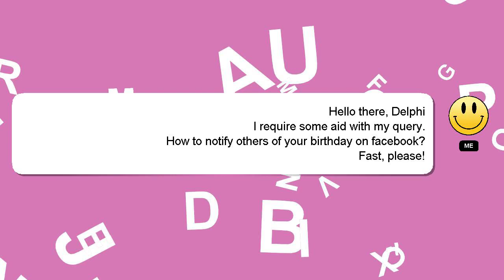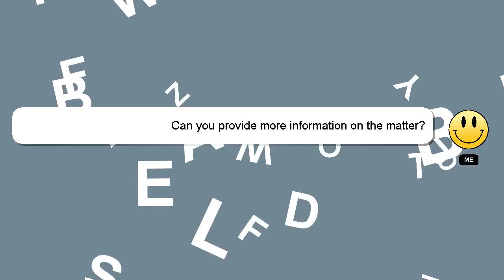How to notify others of your birthday on facebook?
An introduction to myself in a few words, Nice to meet you, I am Delphi. I can be of service in providing you with answers to your inquiries. - How to notify others of your birthday on facebook?

Don't hesitate to leave a comment or start a chat if you have a more specific question. Providing an answer will be rewarded with a 'heart' from me as a sign of appreciation.

*2 What we are experimenting :*